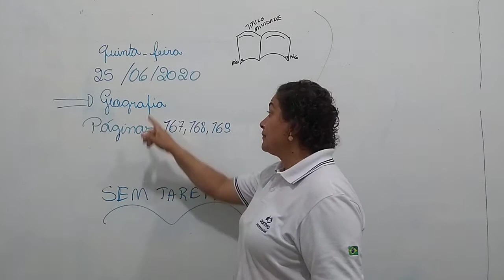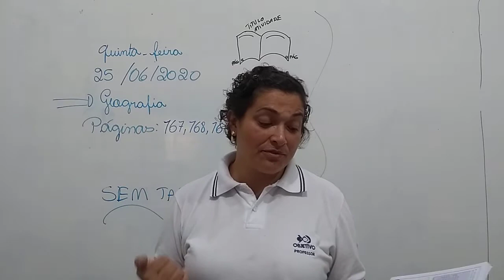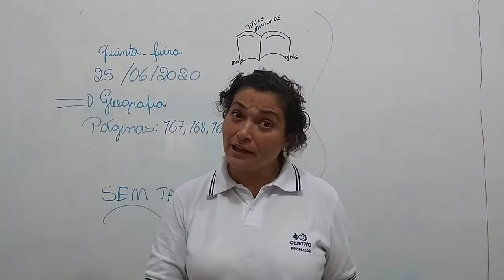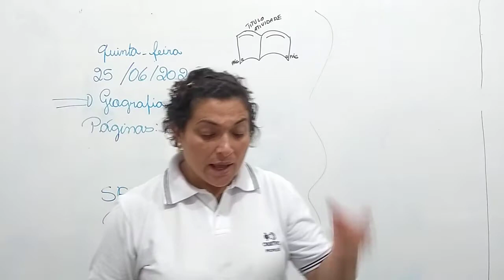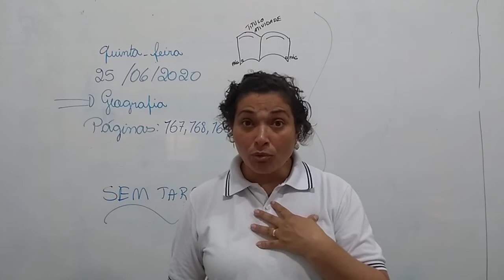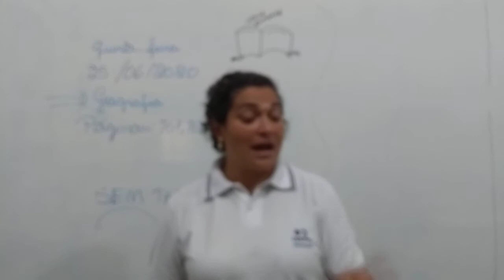2 ANO MATUTINO GEOG 25 06